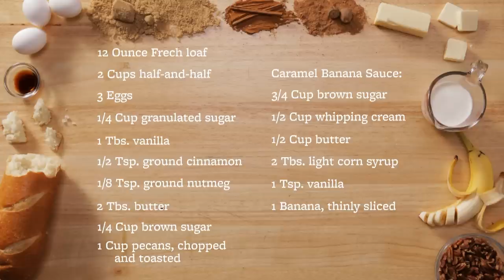Special Breakfast Recipe: Slow Cooker Caramel-Banana-Pecan Bread Casserole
If you've ever felt like a short-order cook while making French toast a few slices at a time, you'll appreciate this decadent bread casserole breakfast recipe. You'll have 12 servings ready to go (hot out of the slow cooker!) all at once. The full recipe appears at the end of the video.